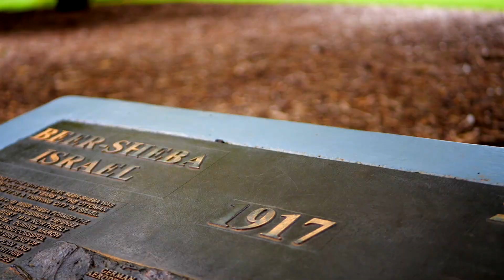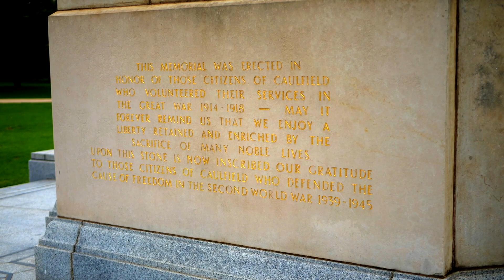David Southwick MP with Bob Larkin from Caulfield RSL at Caulfield park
A short clip of interesting and historic places in Caulfield Victora. Australia